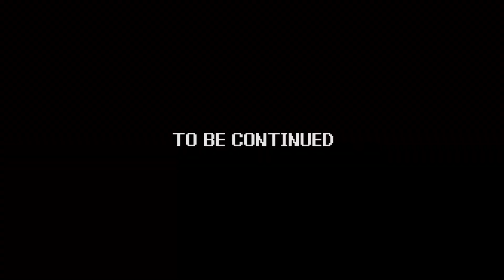Power Trip - Game 232 | Faxanadu - part 05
Game - Faxanadu
System - Nintendo Entertainment System (NES)
Company - Hudson Soft, Nihon Falcom

The boys are beginning their perilous ascent through the World Tree, In the moderately known side-scrolling slasher, “Faxanadu!”

That’s FA-XANADU!